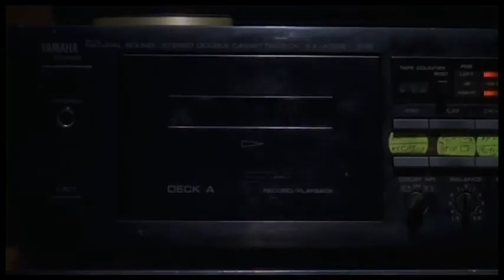Resound Group REEL & MEMES